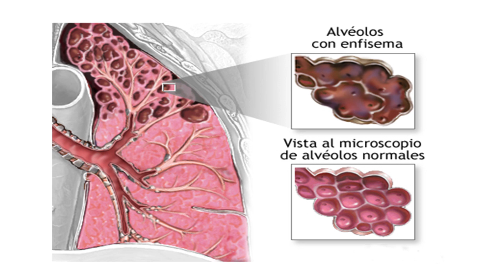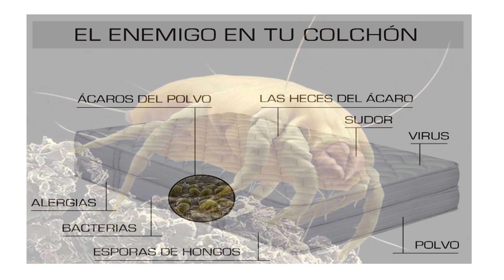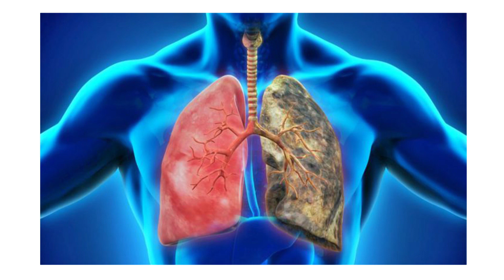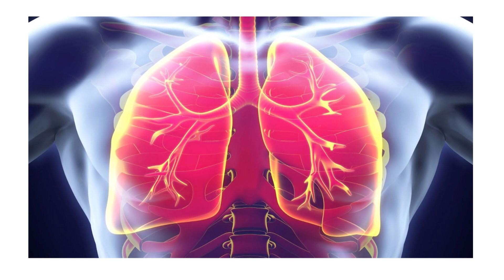Que es la Enfermedad Pulmonar EPOC- HogarTv por Juan Gonzalo Angel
La enfermedad pulmonar obstructiva crónica (EPOC) es una enfermedad pulmonar común. La EPOC causa dificultad para respirar.

Hay dos formas principales de EPOC:

Bronquitis crónica, la cual implica una tos prolongada con moco
Enfisema, el cual implica un daño a los pulmones con el tiempo
La mayoría de las personas con EPOC tienen una combinación de ambas afecciones.

Causas
La causa principal de la EPOC es el tabaquismo. Cuanto más fume una persona, mayor probabilidad tendrá de desarrollar EPOC. Pero algunas personas fuman por años y nunca padecen esta enfermedad.